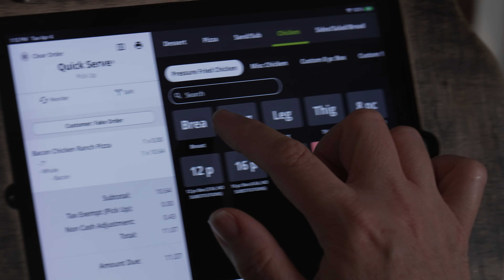Picnic's Pizza Testimonial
Learn why Picnic's Pizza continues to be a loyal Lavu customer!  Just be prepared, this testimonial might make you crave some pizza!